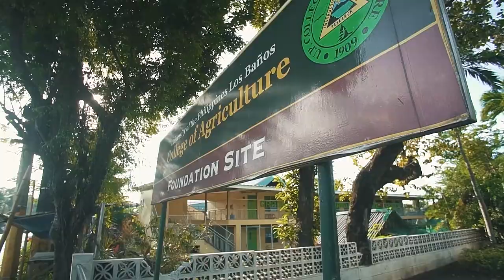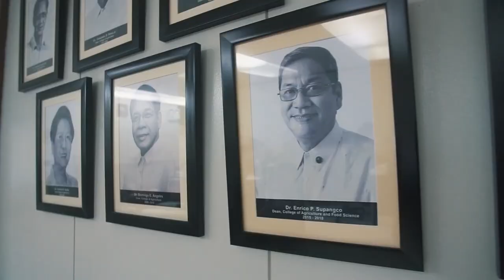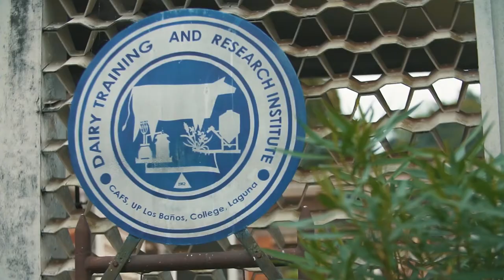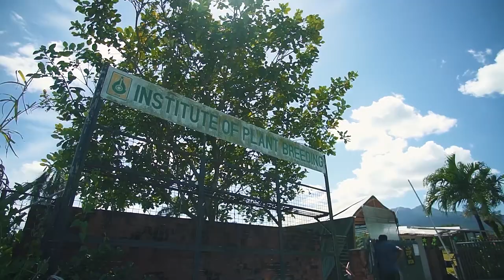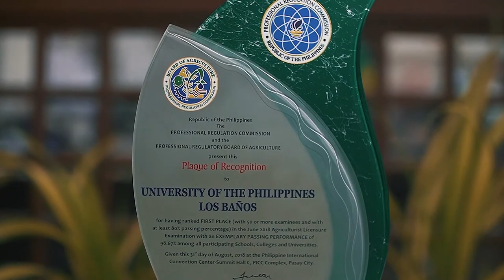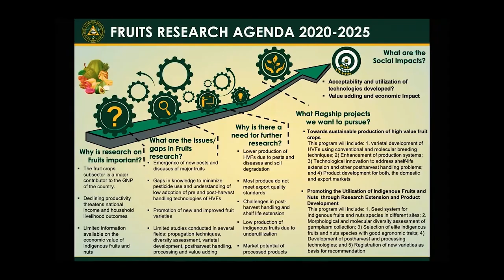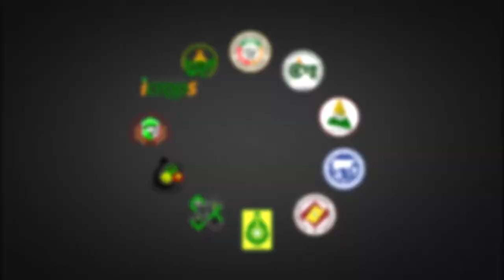CAFS | College of Agriculture and Food Science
The College of Agriculture and Food Science (CAFS is composed of five degree-granting institutes and four research, development and extension institutes/centers. The degree-granting units are the Agricultural Systems Institute (ASI), Institute of Animal Science (IAS), Institute of Crop Science (ICropS), Institute of Food Science and Technology (IFST), and Institute of Weed Science, Entomology, and Plant Pathology (IWEP), and the four RDE units are the Institute of Plant Breeding (IPB), Postharvest Horticulture Training and Research Center (PHTRC), National Crop Protection Center (NCPC), and the Dairy Training and Research Institute (DTRI).